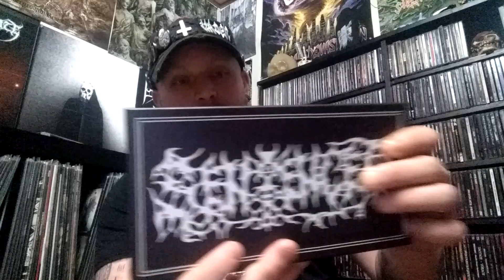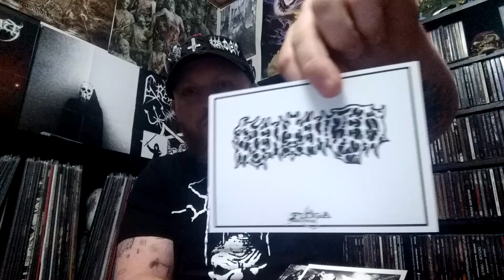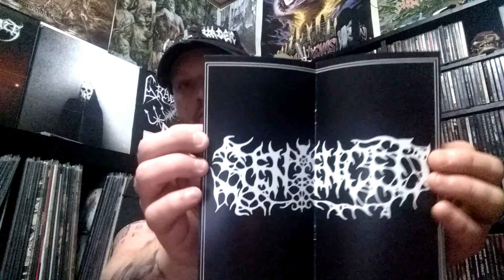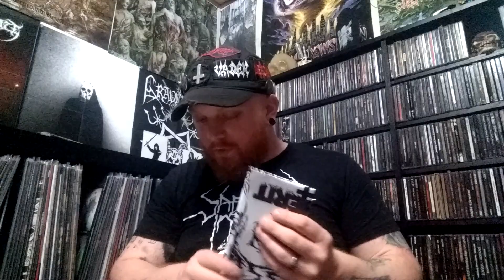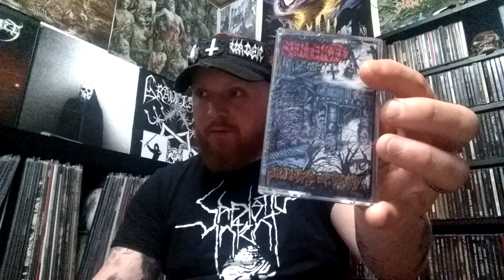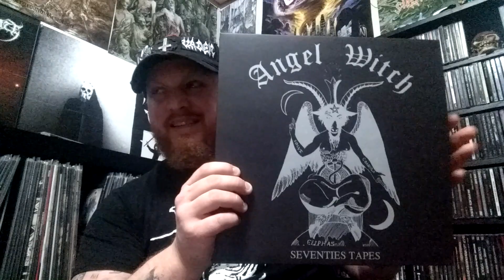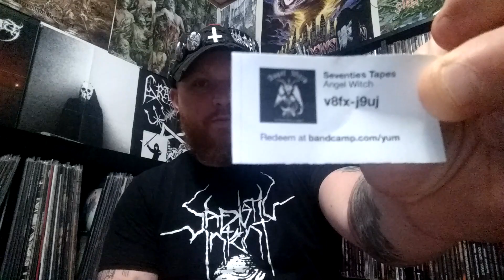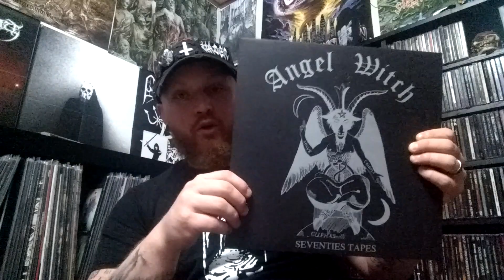Sentenced Cassette Tape Box Set (Unboxing) + Channel Update, Angel Witch LP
I wanted to give you some decent content while things are hectic for me. Here's me unboxing the Sentenced (Finland) six tape boxset. It comes with the first three demos, first three full-lengths (Shadows of the Past, North From Here, Amok), as well as a few other goodies. I've also got a brief channel update and a special Angel Witch LP to show of. Huge thanks to Jason at Miami Metal Merchant and Floga Records for this sick as hell boxset.

SOUND TRACK